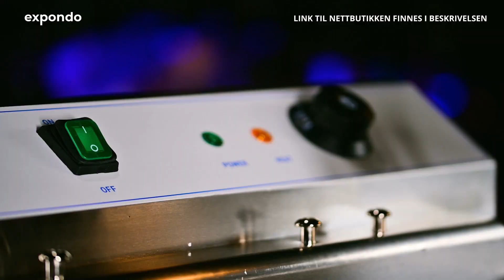Frityrkoker til bakverk Royal Catering RCBG-30STHB | Produktpresentasjon 10011174